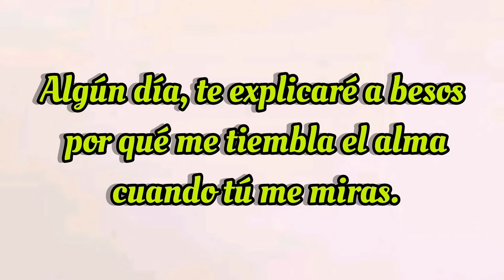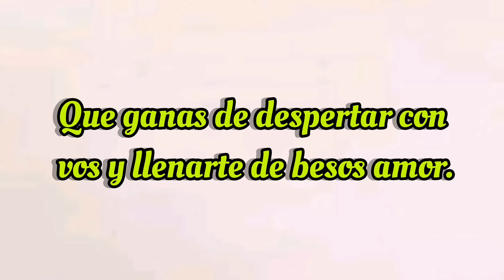TE AMO MI AMOR eres la luz que ilumina mi vida ❣️Para ti con mucho amor este lindo mensaje romántico